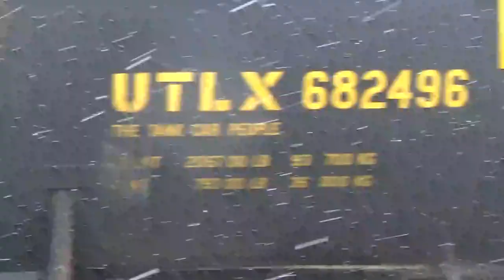03/13/23 Griffith, IN Railfanning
Filmed March 13, 2023, Griffith, IN(Monday)
01:50 PM Train #1 = CN M34241: Winnipeg, MB(Symington Yard) - Gary, IN(Kirk Yard) - CN 3056(ET44AC), KCS 4715(ES44AC)
02:00 PM Train #2 = CN L50391: Chicago, IL(BRC Clearing Yard) - Gary, IN(Kirk Yard) - NS 9891(Horseless C44-9W), NS 9560(Horseless C44-9W)
02:03 PM Train #3 = CN M34791(Blocked by L50391): Gary, IN(Kirk Yard) - Prince George, BC - CN 3203(ET44AC - Not Shown) - CN 3913(Ex. CREX ES44AC)(Mid DPU)
02:29 PM Train #4 = EB South Bend Sub Intermodal - Not sure what this was but my guess is Q18961 from Ferndale, MI to Prince Rupert, BC - CN 2290(ES44DC), CN 8836(SD70M-2)
03:02 PM Train #5 = EB CN Local to Kirk Yard, Gary, IN - IC 1018(Deathstar SD70), IC 1000(Deathstar SD70), CN 8825(SD70M-2)
03:24 PM Train #6 = Another EB CN Local to Kirk Yard, Gary, IN - IC 1003(Deathstar SD70), CN 1031(Ex. IC SD70), CN 5430(SD60), CN 5477(SD60), CN 3102(Ex. IC GP38-2)
03:43 PM Train #6 = CN A44791: Gary, IN(Kirk Yard) - Green Bay, WI - NS 9648(Horseless C44-9W), NS 9804(Horsehead C44-9W), CN 5469(SD60)
04:05 PM Train #7 = CN M34041: Winnipeg, MB(Symington Yard) - Elkhart, IN(NS) - CN 3053(ET44AC), BNSF 3943(ET44C4), CN 2940(ES44AC)(Mid DPU)
04:23 PM Train #8 = EB CN Manifest - CN 3319(AC44C6M), CN 3853(ES44AC) - Okay, this really confused me. This looks exactly like M33681 but it bypassed the way to Kirk Yard, so maybe they had to back it in on the east spur of the wye for whatever reason? Or it's another M340 or an M396 from Memphis? Who knows..
05:07 PM Train #9 = WB CN Manifest - BNSF 4174(H2 C44-9W), NS 9786(Horsehead & Whiteface C44-9W) - Either A40891: Gary, IN(Kirk Yard) - Centralia, IL OR A49791: Gary, IN(Kirk Yard) - Memphis, TN(Harrison Yard)
05:32 PM Train #10 = EB CN Lite Power to Kirk Yard - CN 8810(SD70M-2)